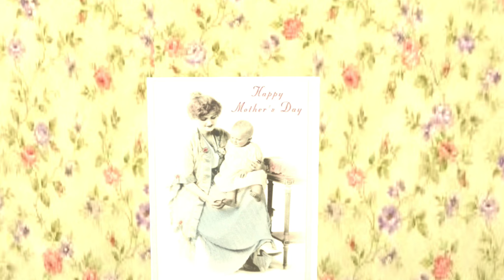Rory | I want a girl